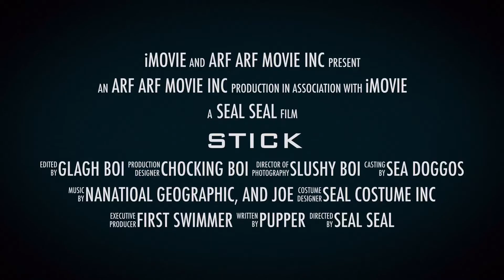Stick (Trailer)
Just a trailer for an upcoming movie